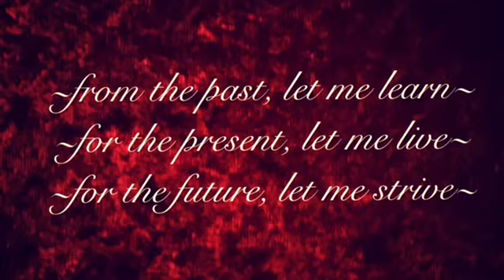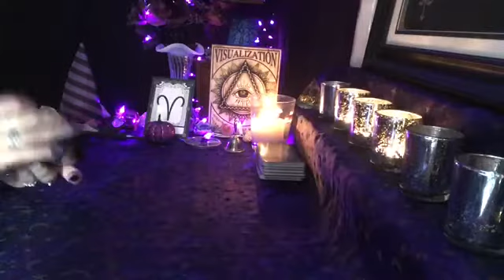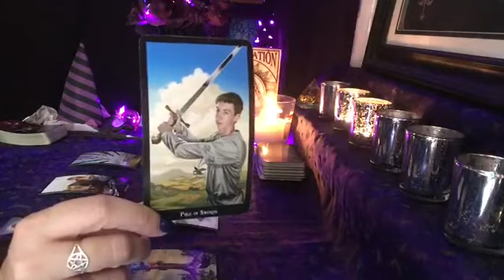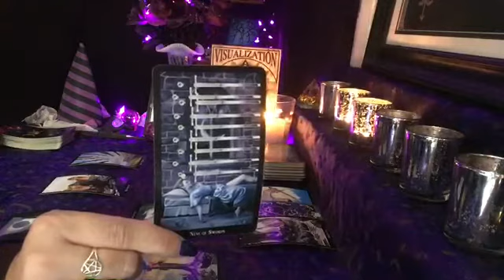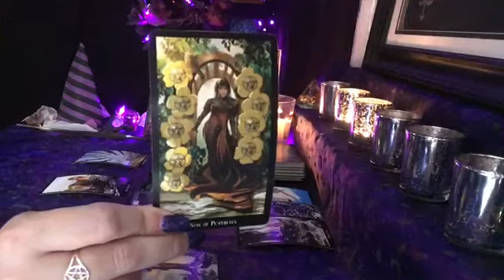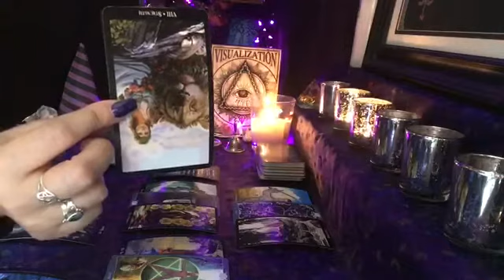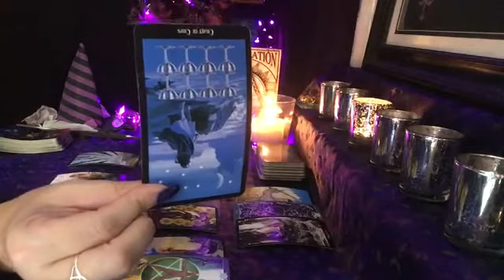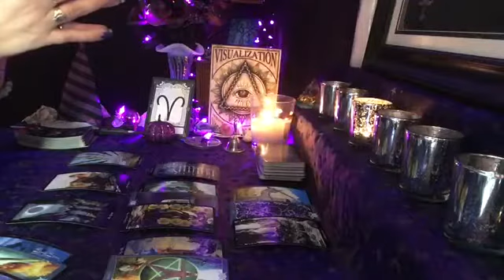❤️🌹 ARIES LOVE ~ OCTOBER 2020 (PAY ATTENTION TO THE SIGNS)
General love reading for the entire month of October, for sun, moon, venus, and rising signs. Mid-month readings are also done every month, as well as occasional weekly, and singles readings.